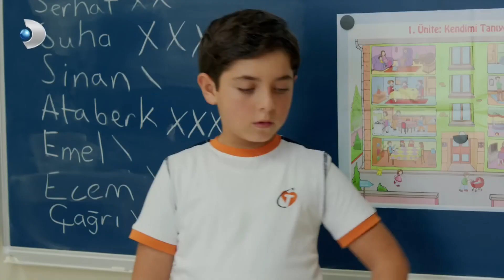Sinan'ın İlan-ı Aşk Provası - Poyraz Karayel 3. Bölüm